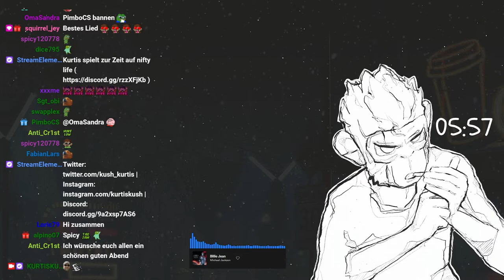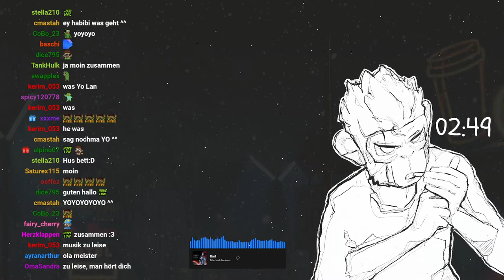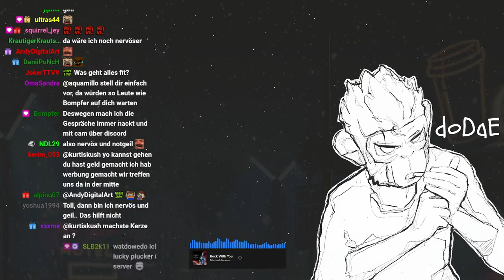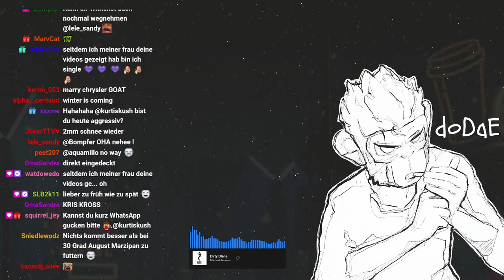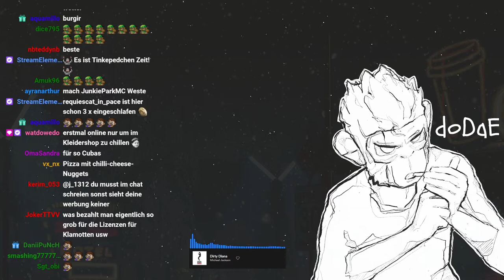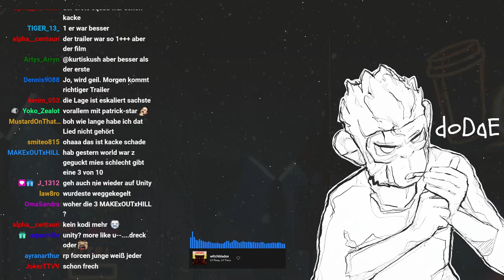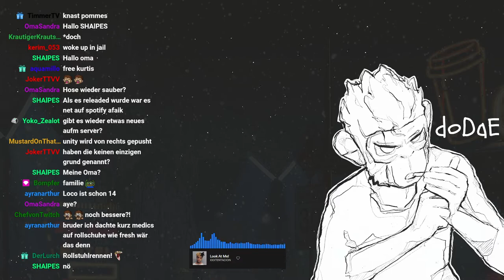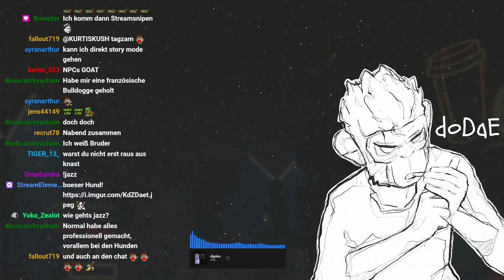#0016 | 🙈 Kurtis Kush - 🎭 [Nifty Life 2.0]